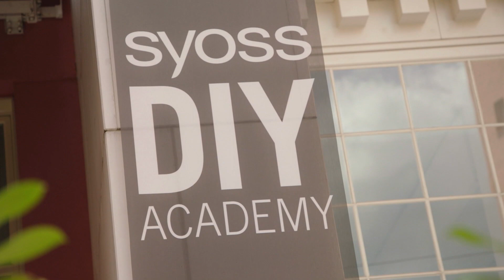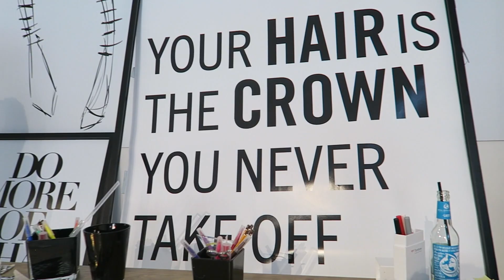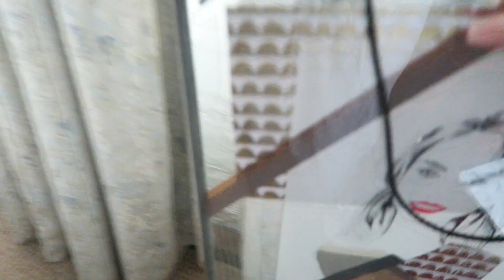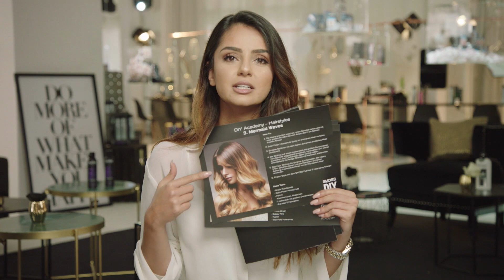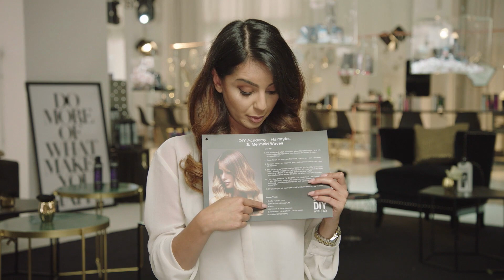VLOG l HAARTUTOTIAL, 100€ BOX VERLOSEN, ...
★ICH TRAGE: folgt.

Shirt -
Lippen -
Schmuck -

Meine Kamera
Mein Objektiv
Mein Micro

Mein schnittprogramm : Final Cut
Softboxen : Menik

Danke fürs Zusehen, Beste Grüße,
Tara ♥

'PR Samples.